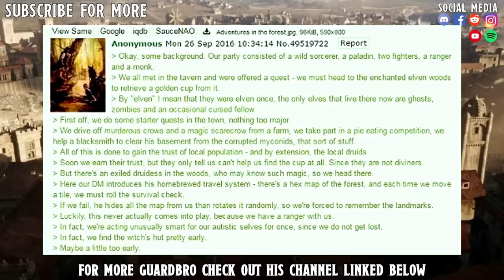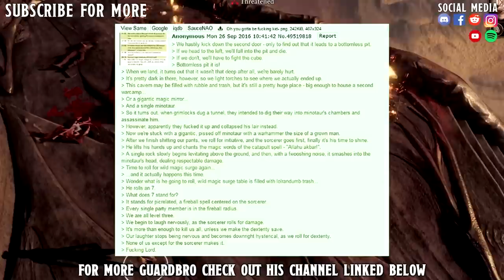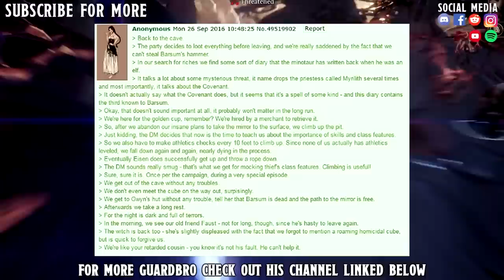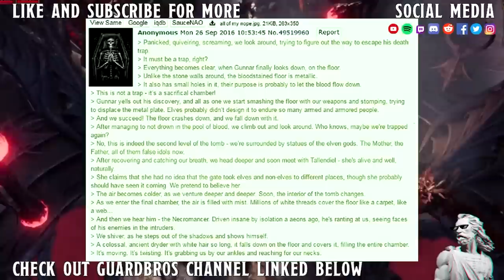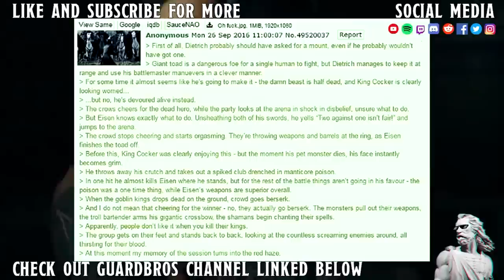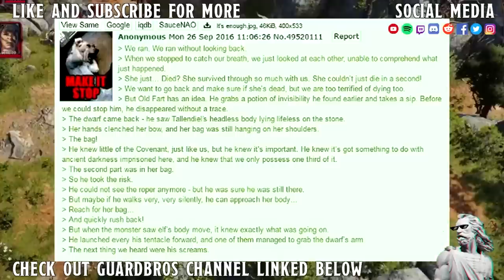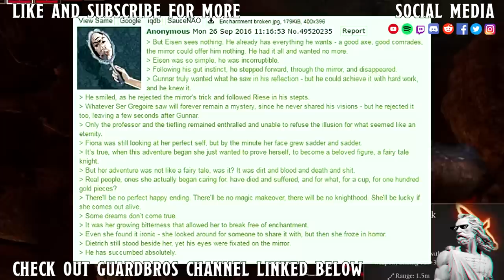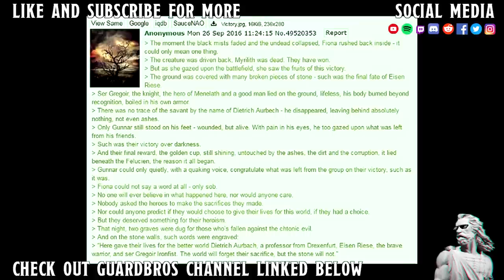WORLDS WORST AND BEST TPK II (complete)